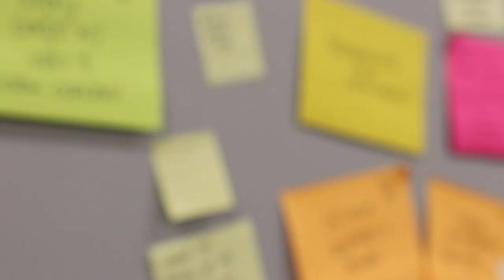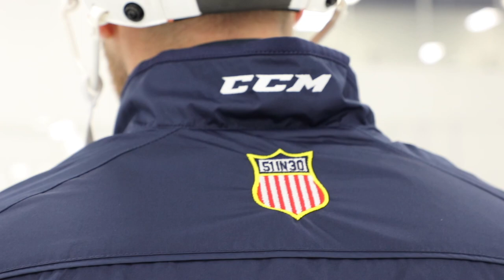2018 National Goalie Coaching Summit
USA Hockey brought goaltending development coaches from across the country to USA Hockey Arena where they collaborated on a program that will empower youth and girls coaches at every level with the know-how to teach the fundamentals of goaltending development.